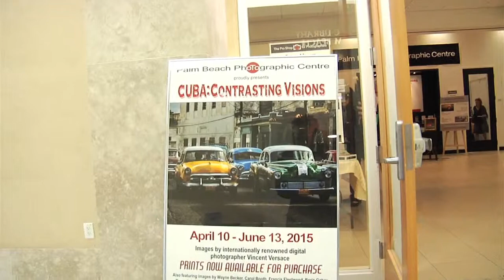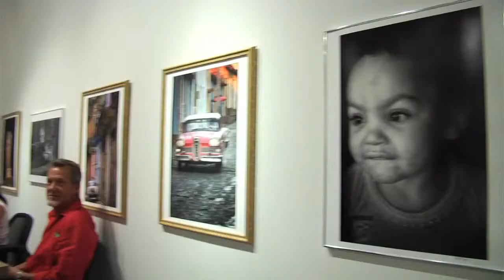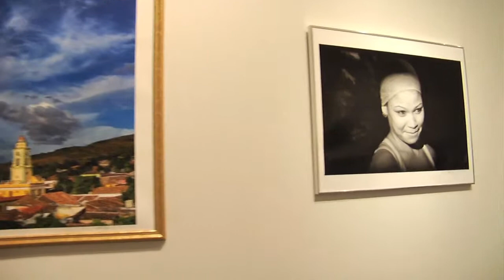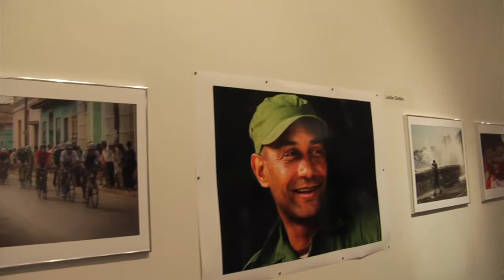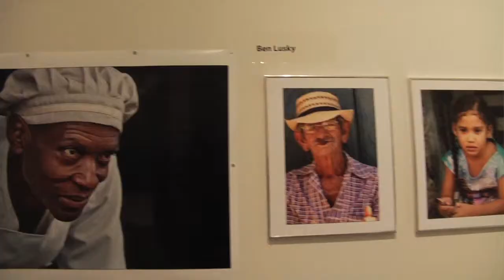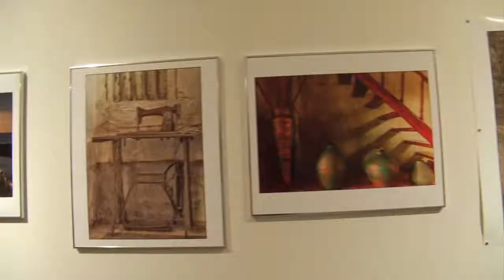Photographic Center evnet 1st day May 2015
Havana photo art exhibit